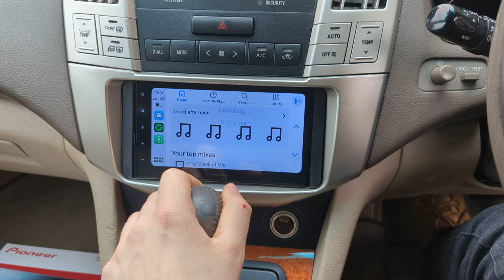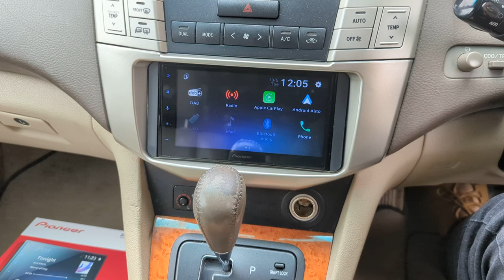Lexus RX (XU30) PIONEER SPH-DA360DAB WIRELESS Apple CarPlay & WIRELESS Android Auto, DAB & Camera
✅ Lexus RX came in for Stereo Upgrade. We fitted the new Pioneer 6.8" with WIRELESS Apple CarPlay & WIRELESS Android Auto, DAB Radio and Reverse Parking Camera, using Connects2 fascia fitting kit to install the stereo and retain the steering wheel controls.

🚗 In Car Music - Car Audio, Stereos and Car Security Specialist Installers:
📣 Car Alarms
⚫️ Parking Sensors
👻 Ghost Immobiliser
🚥 Car Ambient Light
📡 Tracking Systems
📸 Camera Solutions
📺 Multimedia Screens